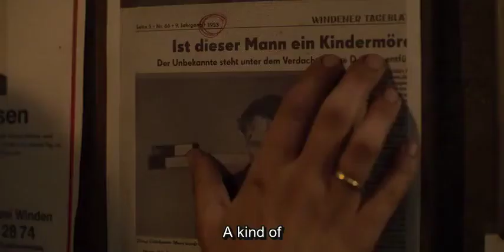jonas telling to Katharina Nielsen that she is his grandson /DARK/French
DARK  2 Season  5 eposide

Phone :- oneplus 7T
Editor :- kinemaster pro
If you like this video plzz